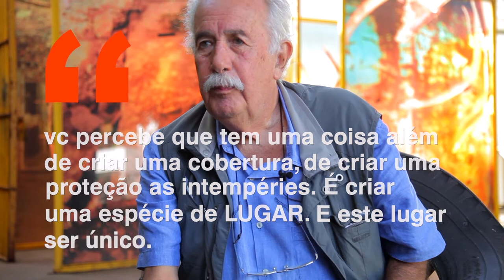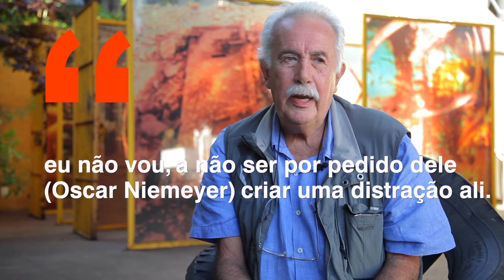O Palácio Itamaraty, Oscar Niemeyer e o quase painel de Carlos Vergara.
" Em entrevista exclusiva para o @roledesign, o artista plástico @ateliecarlosvergara conversa sobre arquitetura e arte com @jeanbergerotpessoal. Segundo ele, arquitetos como Oscar Niemeyer não pensam apenas em desenvolver coberturas, mas em criar lugares únicos. Paralelamente, ele conta uma história, de quando foi convidado a fazer uma intervenção em Brasília, mas se recusou, por achar que seria desnecessário intervir na obra de Niemeyer. Por essa atitude, o arquiteto lhe agradeceu .